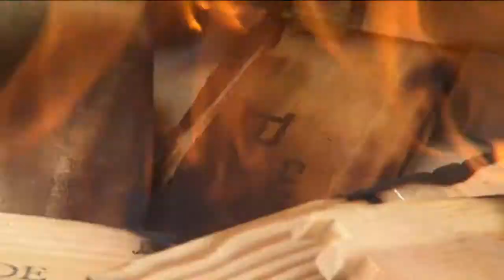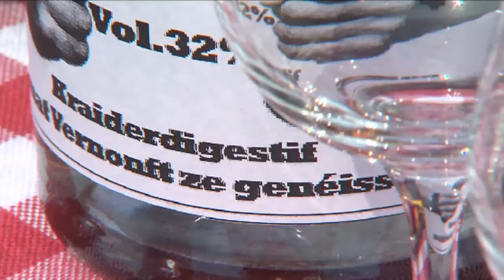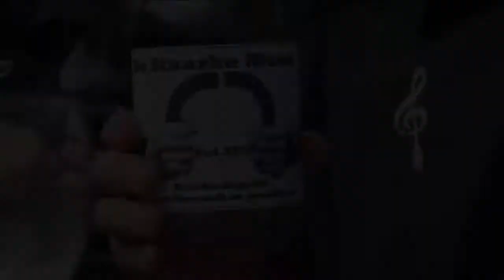Taverne beim Baron -- Summer Kichen 10 - Summer Kichen mam Georges Christen1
Bei Ernesto Prosperi-Brotons in Osweiler bei Echternach vereinen sich hervorragende Kochkunst, ausgezeichnete Weine und eine aufmerksame Gastgeberschaft zu einem Fest für die Sinne. Ernesto versteht es auf unnachahmliche Art, einen Abend »Beim Baron« zu einem Erlebnis zu machen. Er gibt seinen Gästen das Gefühl, von Herzen willkommen zu sein. Deshalb ist er auch ein gern gesehener Gast im luxemburgischen Fernsehen. Aber die schönste Belohung für ihn ist das Lächeln im Gesicht seiner Gäste, wenn er sie verabschiedet und wenn sie wiederkommen.

Chez Ernesto Prosperi-Brotons à Osweiler, près d'Echternach, l'exquise cuisine, les vins excellents et l'accueil attentionné s'allient en une fête des sens. À sa façon inimitable, Ernesto s'y entend pour faire d'une soirée au restaurant « Beim Baron » un grand moment. Il donne le sentiment à ses convives d'être de tout coeur les bienvenus. C'est d'ailleurs aussi pour cela que

la télévision luxembourgeoise l'invite volontiers. Sa plus belle récompense toutefois : le sourire qui éclaire le visage de ses clients tant quand il leur dit au revoir que quand ils reviennent chez lui.